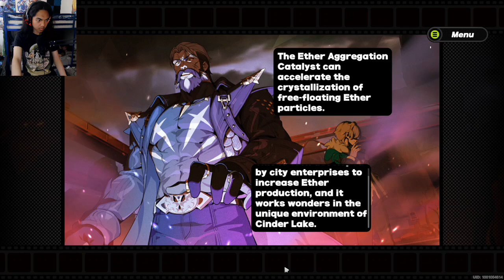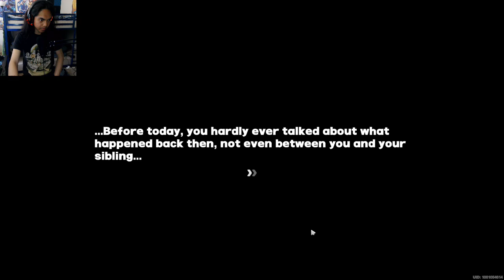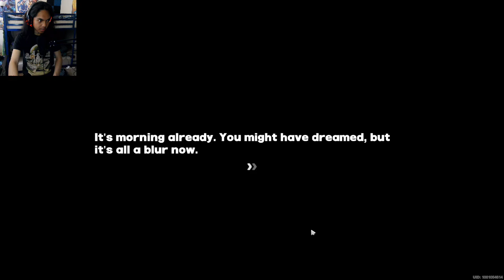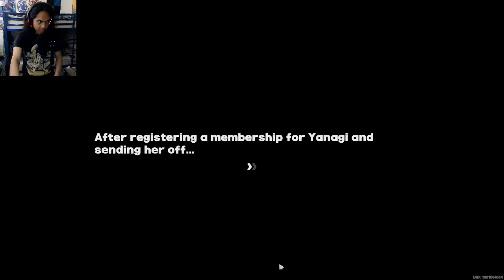Zenless Zone Zero - Part 26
Brand - Shinobee
Processor - 4.0GHz